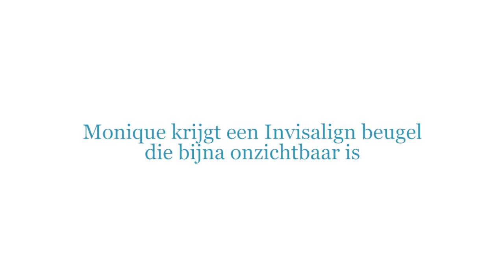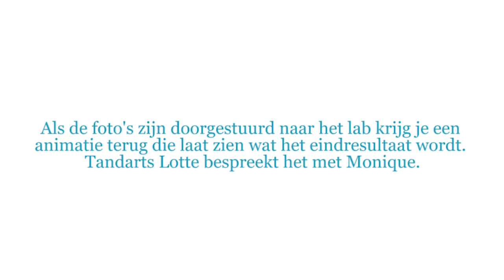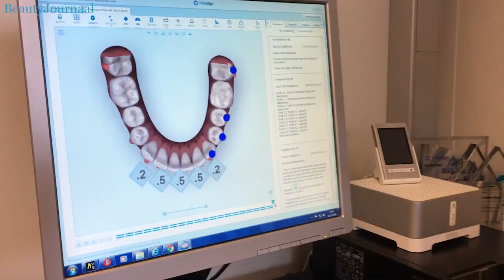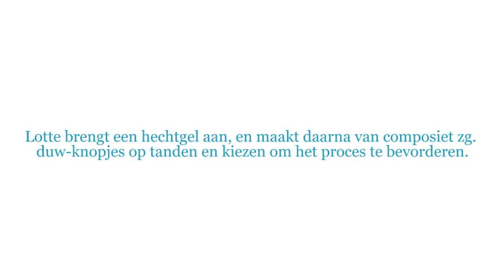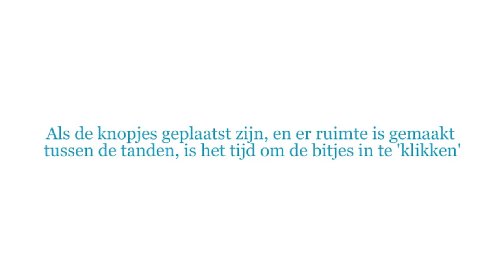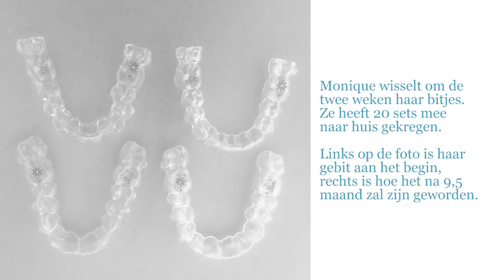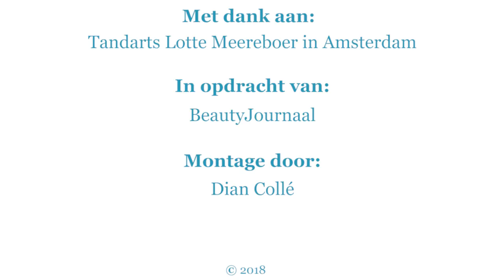Monique krijgt de bijna onzichtbare beugel van Invisalign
Note: Monique is niet meer onder behandeling bij deze arts inmiddels op eigen verzoek.
Op je 53ste nog aan een beugel? Ja, het kan! Om tanden en kiezen die wat scheef groeien weer recht te zetten. In de video laat Monique zien hoe deze kunststof bitjes worden aangemeten. Lees haar verhaal erbij op BeautyJournaal.nl.